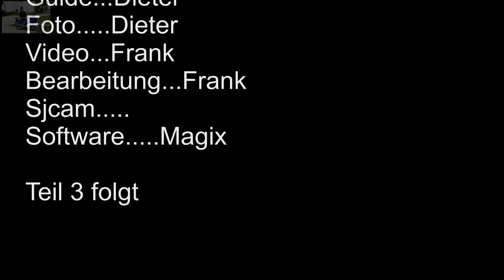Motorradtour 2017 D Ö CZ Tag 2